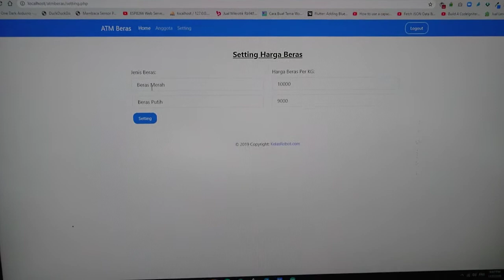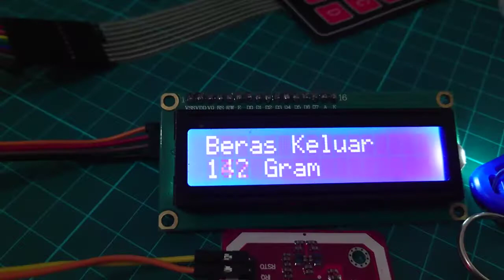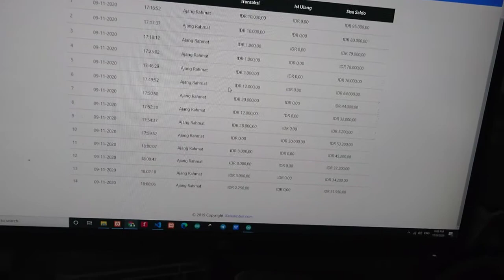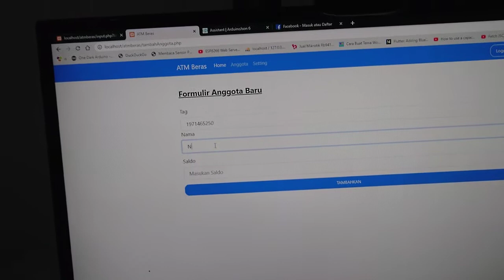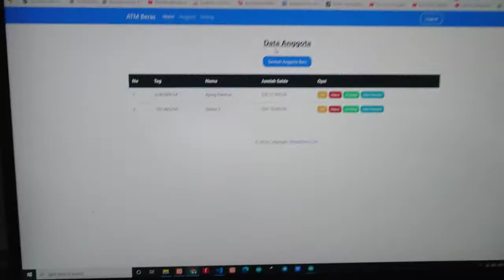DEMO Project Purwarupa ATM Beras RFID Berbasis Arduino IoT Web PHP MySQL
Jika teman2 tertarik untuk membuat project serupa atau mau buat project sesuai keinginan silakan buka